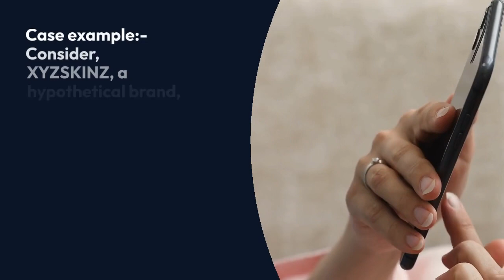AI & skincare - A match made in heaven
🤷‍♂️Have you heard about skintech?

Yes, we all have heard about fintech, food tech, vision tech but now artificial intelligence is helping beauty sector with skintech.

Watch the video here👇

I have penned down the detailed article explaining AI using a hypothetical case example.

 🙋‍♂️Read the article - link provided